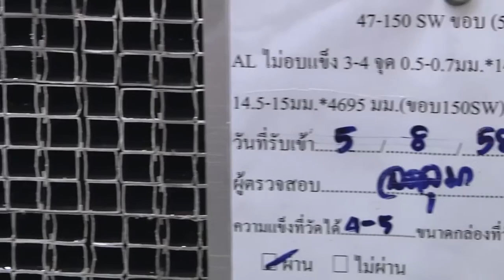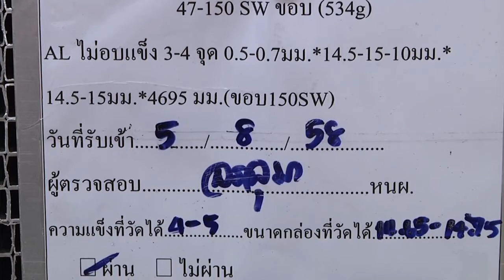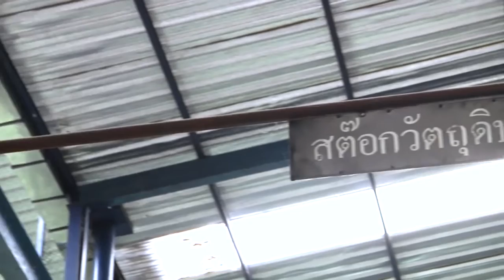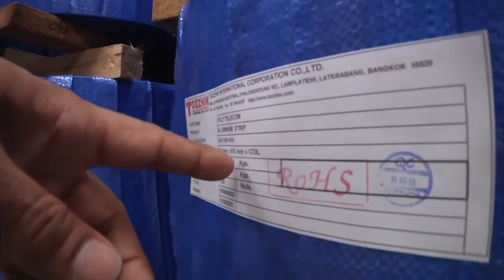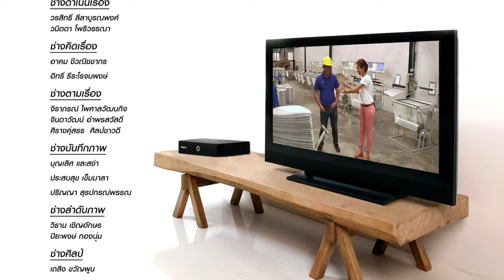Satanswer 16-09-58 การเตรียมวัตถุดิบในการผลิตจานดาวเทียม